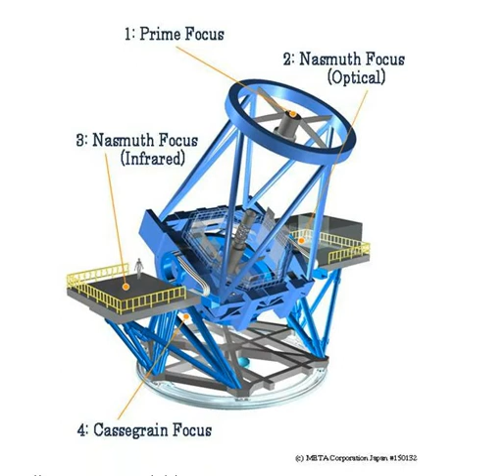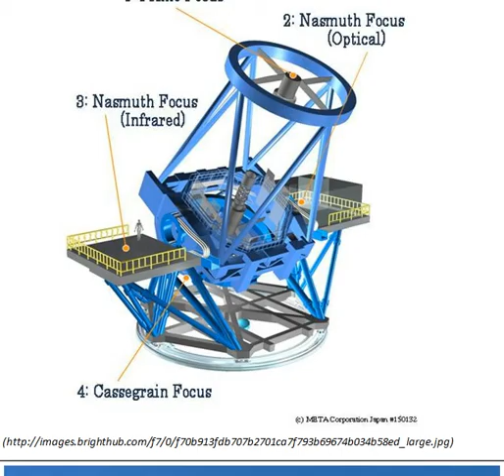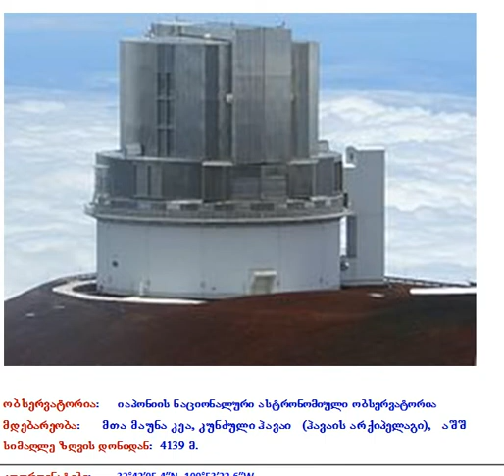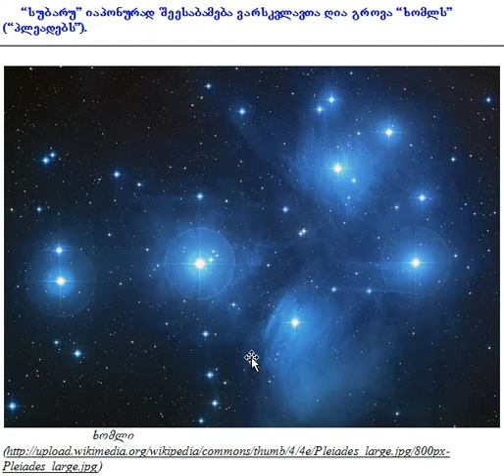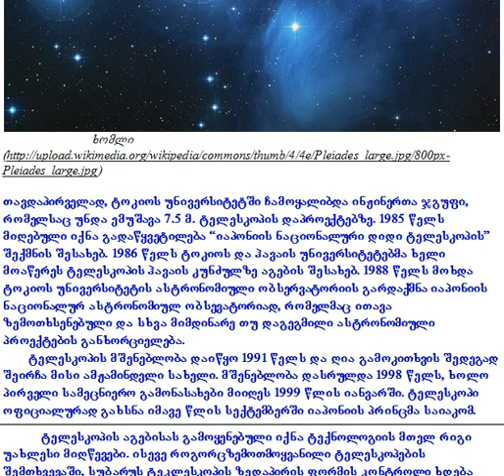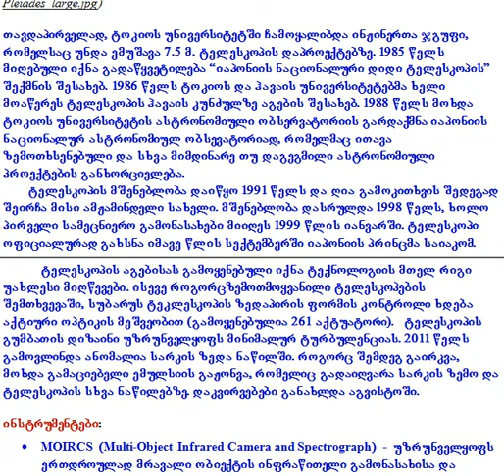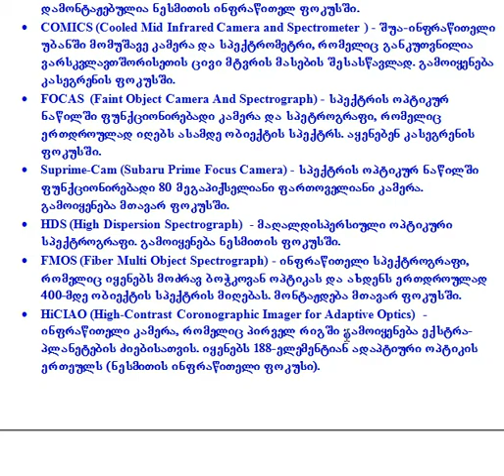კაპანაძე, ლექცია 8, ნაწილი 2.avi